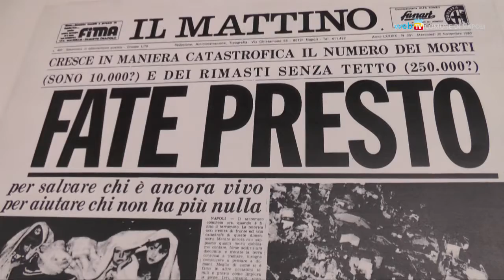Andy Warhol arriva sul presepe napoletano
Anche Andy Warhol diventa un personaggio del presepe napoletano. La statuina è stata realizzata dall'artigiano Marco Ferrigno come omaggio all'artista e al suo legame con la città.